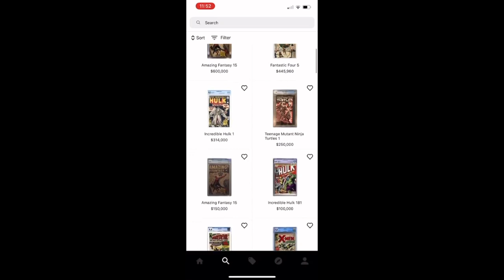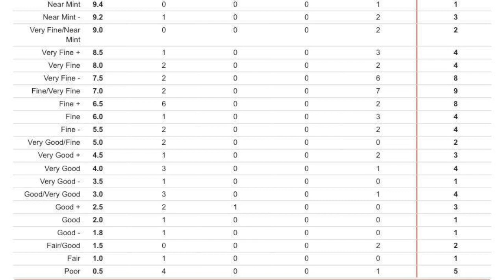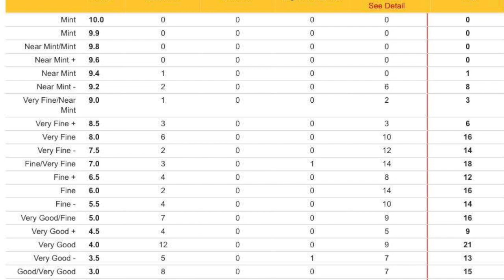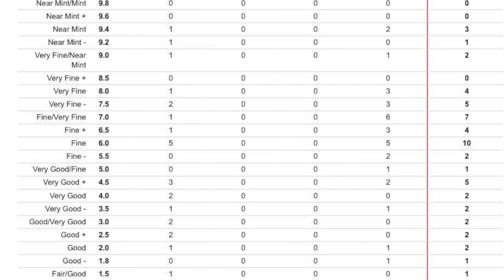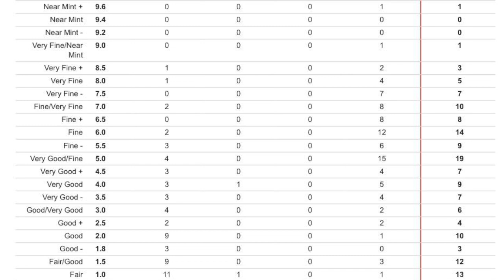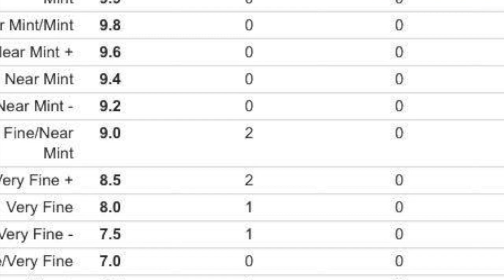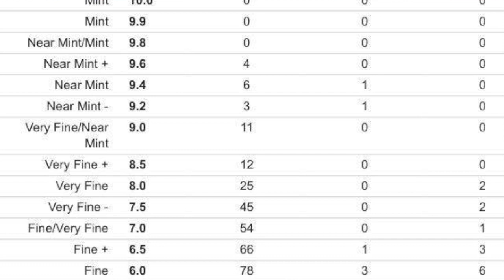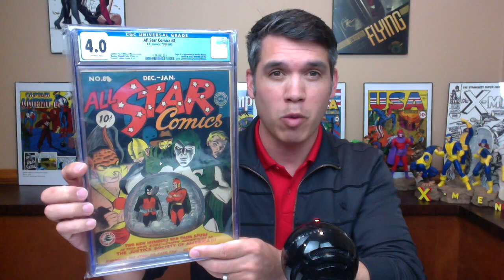The Most Expensive Comic Book Sales Ever Recorded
There have been a handful of videos discussing the Highest selling comic books of all time recently on youtube.  I wanted to make an official video documenting the highest recorded sales.  There are some sales that may or may not have happened, but the ones that we will be talking about on this video were from public auctions including Heritage Auctions (HA.com), Comic Connect, and eBay.

This video will include sales data, cgc comic book census information as well as dates when these auctions took place.  There is also another auction coming up at the end of May 2022 that I will discuss.  I hope the two books i will be looking at will do very well in this auction.